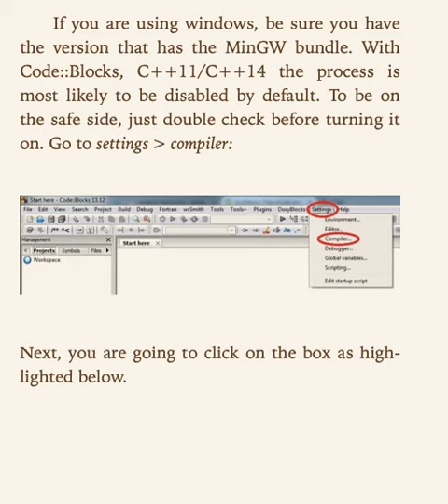🐼正式演出 ：C語言....🐔🐔🐔 按👍 ➕“訂閱”接收最新免費教育資源 🦓🦓🦓